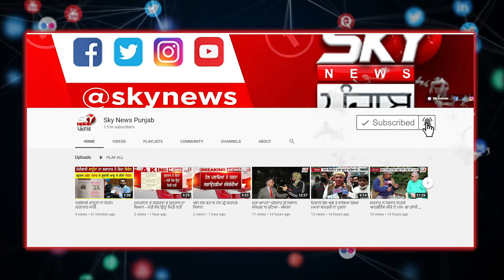CM Channi ਦੇ ਮੁਰੀਦ ਹੋਏ ਮਾਛੀਵਾੜਾ ਸਾਹਿਬ ਦੇ ਲੋਕ, Captain ਅਤੇ ਚੰਨੀ 'ਚ ਦੱਸਿਆ ਫ਼ਰਕ -Machhiwara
ਸੀਐਮ ਚੰਨੀ ਦੇ ਮੁਰੀਦ ਹੋਏ ਮਾਛੀਵਾੜਾ ਸਾਹਿਬ ਦੇ ਲੋਕ, ਕੈਪਟਨ ਅਤੇ ਚੰਨੀ 'ਚ ਦੱਸਿਆ ਫ਼ਰਕ